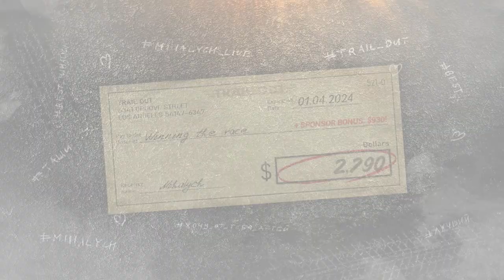FUNNIEST GO KART RACE | EPIC RACE FROM TRAIL OUT | MUST SEE!!!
In this video will be racing in GO KART AND FIGHTING ENEMIES with BASEBALL BAT FUNNIEST AND EPIC RACE SEEN FROM TRAIL OUT MUST  SEE!!!

YOUR's FAITHFULLY,
Anonymz